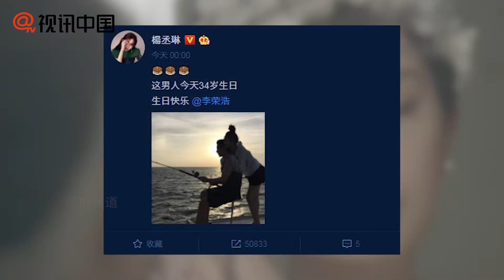【1年前】潘瑋柏祝福楊丞琳升級準李太：像自己結婚一樣！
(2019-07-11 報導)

楊丞琳11日宣佈被男友李榮浩求婚，友情長達14年的潘瑋柏第一時間得知喜訊，興奮又驚喜地說：“非常開心，感覺像自己結婚一樣。”